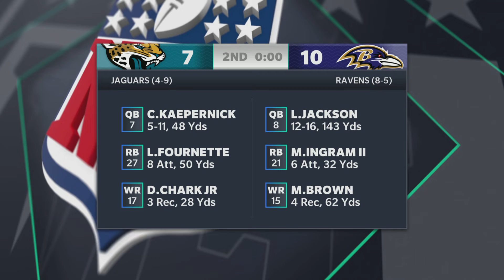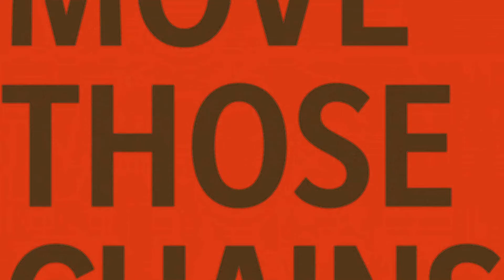Madden NFL 21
4/23/22 Browns vs Giants